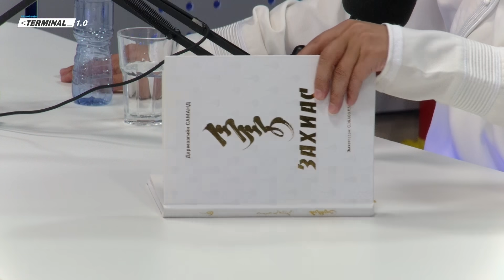МУГЖ , Дуучин С.Жавхлан | Чөлөөт ярилцлага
ЧӨЛӨӨТ_ЯРИА хэрэгцээтэй, сонирхолтой яриа өрнүүлэх зорилготой чөлөөт ярилцлагын нэвтрүүлэг.

Дугаар №22-ын зочин: МУГЖ Дуучин С.Жавхлан

Terminal 1.0 таныг хөтөлнө.